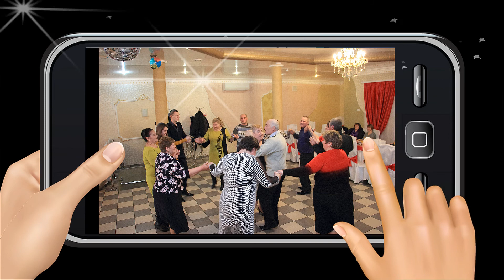Lucia Vrabii - 50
Lucia Vrabii - 50 ani
satul Dranita
raionul Novoselita